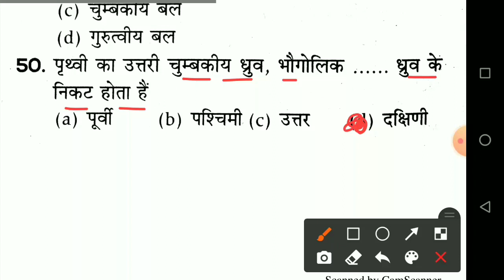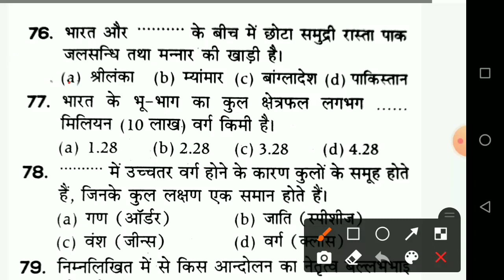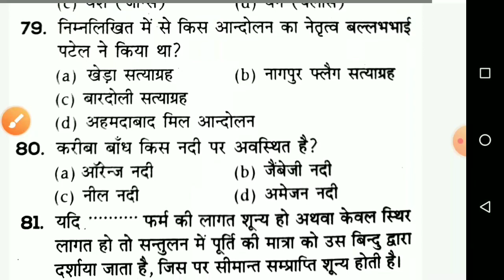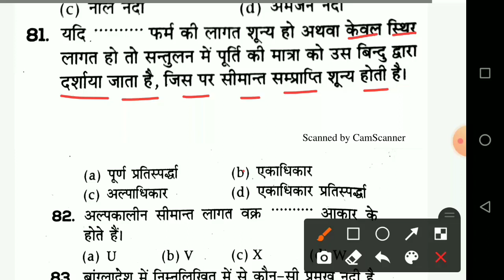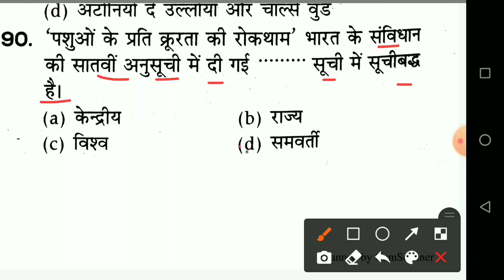Indian Coast Guard DB, GD, Yantrik 25 September 2021 paper/Coast Guard DB, GD, 25 सितंबर 2021 पेपर